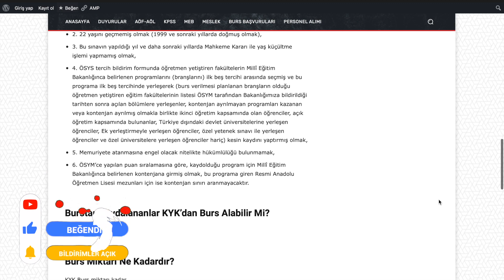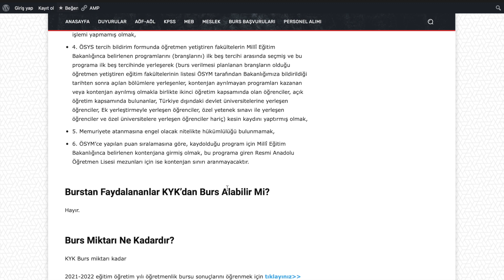2021 MEB BURSU SONUÇLARI AÇIKLANDI BURS MİKTARI NE KADAR KAÇ KİŞİ BURS ALACAK BİLİNMESİ GEREKENLER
2021 MEB BURSU SONUÇLARI AÇIKLANDI BURS MİKTARI NE KADAR KAÇ KİŞİ BURS ALACAK BİLİNMESİ GEREKENLER

2021 MEB BURSU SONUÇLARI AÇIKLANDI BURS MİKTARI NE KADAR KAÇ KİŞİ BURS ALACAK BİLİNMESİ GEREKENLER